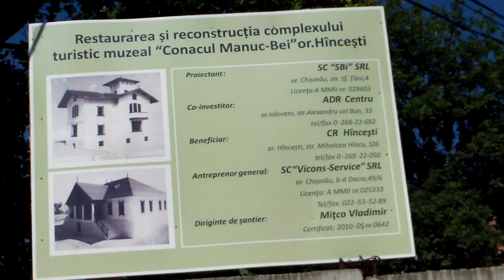Conacul Manuc Bey de la Hîncești se repară cu nereguli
Poate că pe șantier se comit mai multe fărădelegi, e imposibil ca moldovenii să gestioneze două milioane de euro-grant fără să fure ceva, cam jumătate, dar de departe se vede că muncitorii lucrează în condiții periculoase, punînd sunb risc nu doar viața/sănătatea lor, dar și a celor care trec pe lîngă fostul conac.
Am fost în vizită cu un fotograf canadian, care a fost foarte impresionat.